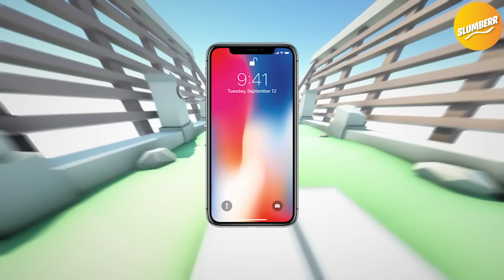se subió a una montaña rusa PROHIBIDO, y entonces..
En este vídeo hacemos un recuento de las 11 montañas rusas más alucinantes. Desde atracciones
tirachinas superrápidos, montañas rusas altas que rozan el cielo e incluso una montaña rusa prohibida. Estos momentos en montañas rusas son una locura y la gente debería haberse preparado para que ocurran ciertas cosas. Pero TENÉIS que ver hasta el final para ver una locura de clip.

DESCARGO DE RESPONSABILIDAD: ¡NO intentéis nada de este video! La mayoría de los clips fueron realizados por profesionales en un entorno controlado y, además, es una visualización educativa para mostrar las consecuencias de las acciones y por qué NUNCA debéis intentar las cosas que salen en este video. Queremos que YouTube sea un lugar seguro, así que NO INTENTÉIS NADA de los videos.

El estilo de comentario / edición es único y agrega valor al ponerlo en mi propia lista y expresar mis
opiniones / hacerlo más divertido, lo que transforma el trabajo y lo hace diferente y único en cada
video. Slumberr creó y editó este video para que se ajuste al uso legítimo y tiene todos los
derechos sobre el contenido y los derechos de autor.
suelte un me gusta para ganar algo que se regale en el video. SOLO es una recomendación. Para
obtener más información sobre los sorteos, consulte las políticas de concursos de YouTube: